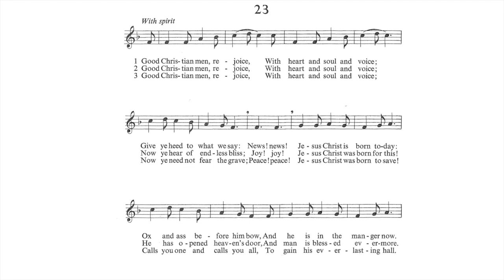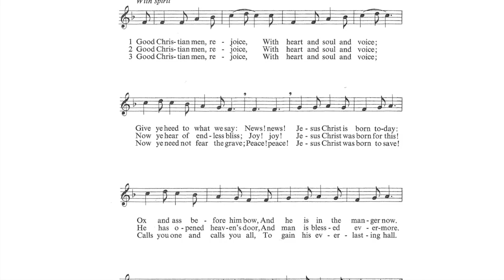Good Christian Men, Rejoice (In dulci jubilo) with descant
"Good Christian Men, Rejoice" is a much-loved Christmas hymn. The tune is from the 14th century and probably German. The original text was German-Latin. Sung by the Holy Childhood Schola Cantorum at high mass and conducted by Bruce A. Larsen on December 27, 1987.

This hymn is #23 in the "Green Hymnal" (1966 Benziger Catholic Hymnal).